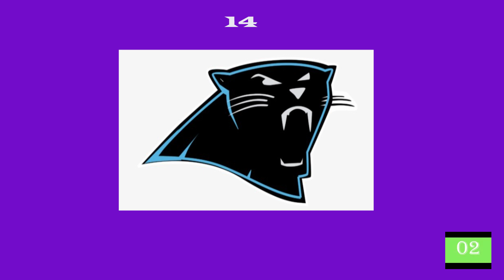Quiz Alley - Name the Sports Team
How are you at knowing sports teams logos?
Ready to find out?

Twenty logos by picture - no multiple choice - covering MLB, NHL,
NBA & NFL.

Join the Quiz Alley community for more fun with trivia and so much more!

Good luck!!